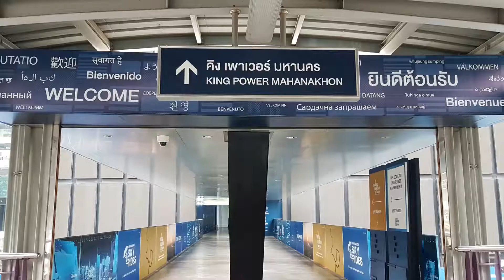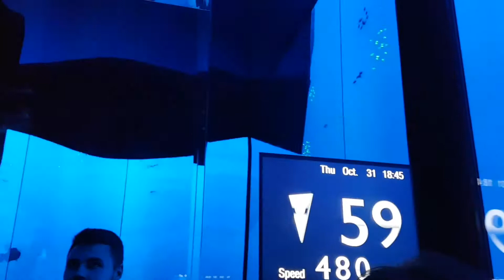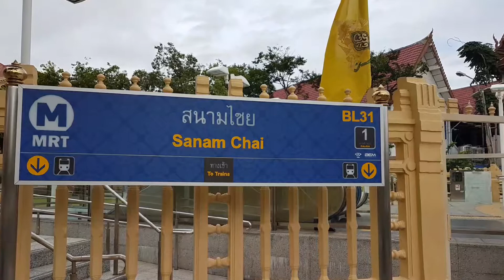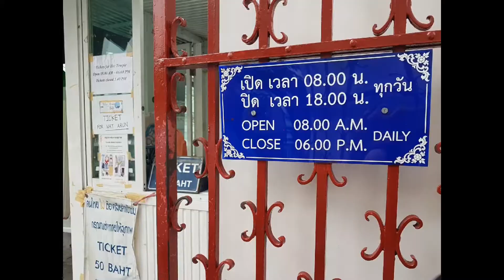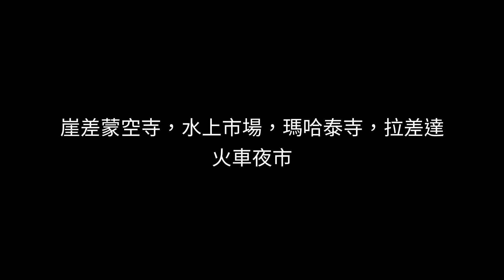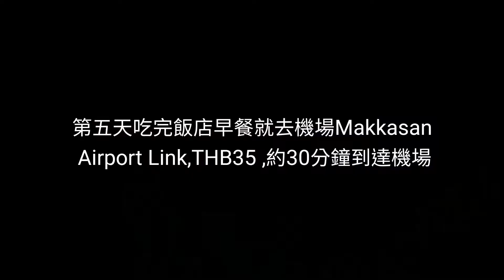曼谷五天四夜精華之旅 Bangkok Tour 2019 EP-79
使用 Adobe Premiere Clip 製作。在 自行製作剪輯